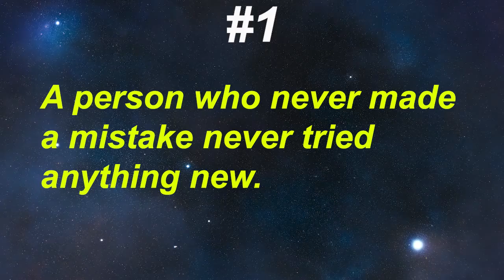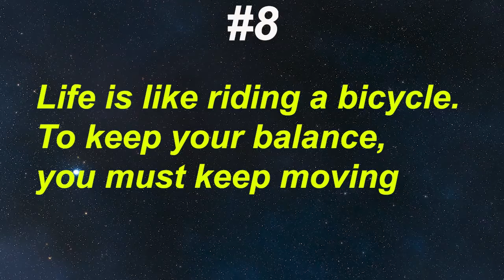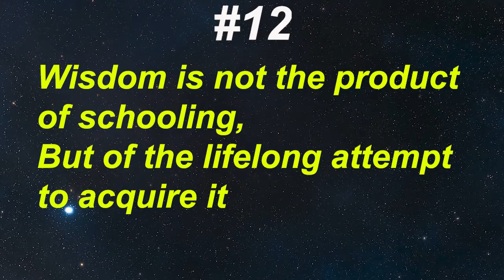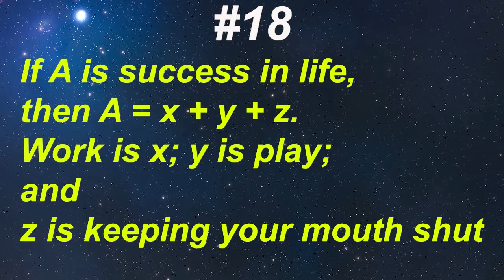Albert Einstein - Top 20 Inspirational and Motivational Quotes | Best Quotes About Life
Albert Einstein - 20 Most Inspiring Quotes - Beautiful Quotes
Albert Einstein Quotes that will inspire and motivate you

50 Inspirational and Motivational Quotes by Albert Einstein | Best Quotes About Life